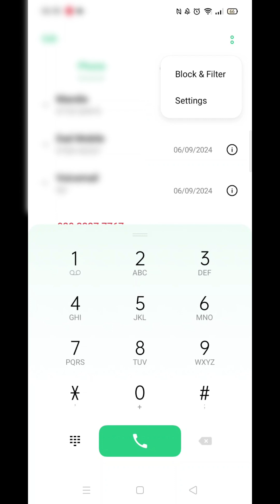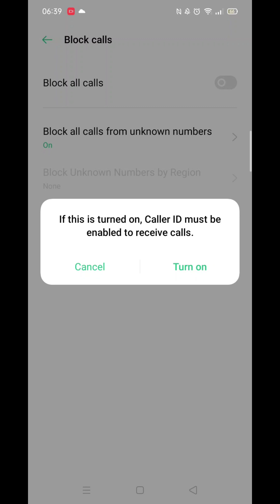How To Block Spam Calls On Android (Full Tutorial)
This video will show you how to block spam calls on your Android.